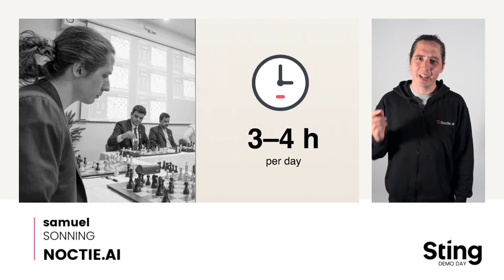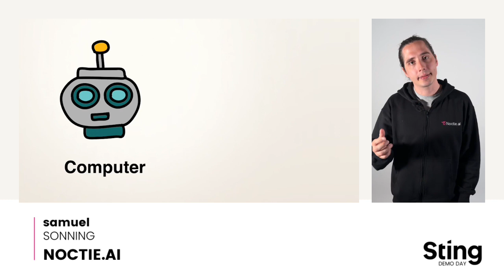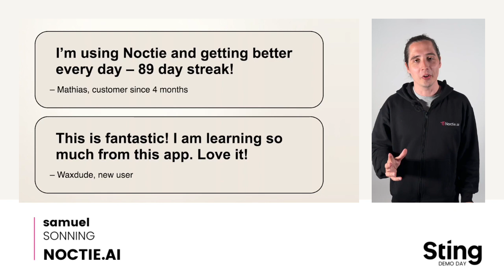Noctie.Ai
We’re making the world’s best chess training universally accessible, giving every player a personal, AI-powered chess tutor.